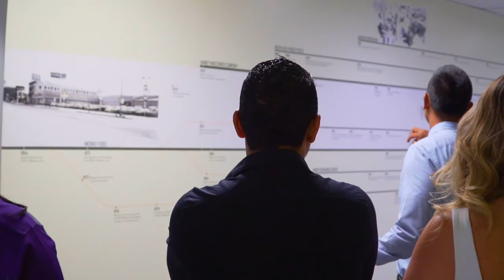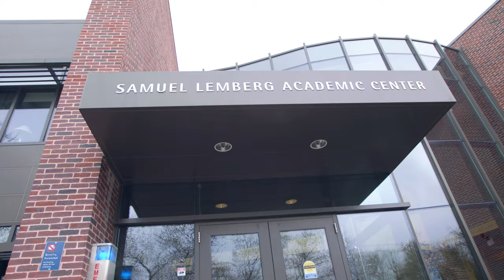Industry Treks: Your insider’s tour of top U.S. employers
Brandeis International Business School students build connections in New York City, Silicon Valley: ‘We felt like we were part of the company.’